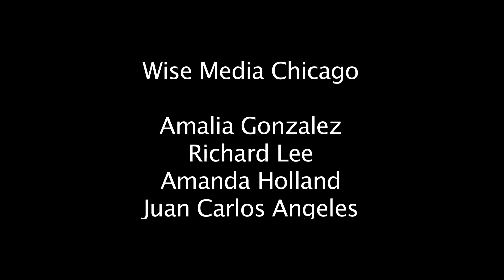"A Portrait of Female Desperation" | Red Carpet Interview | Chicago Comedy Film Festival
The 2nd Annual Chicago Comedy Film Festival Red Carpet series with Wise Media - Chicago. Festival took place November 2-4, 2012 at Depaul University-Loop Campus in Chicago.

Interview: "A Portrait of Female Desperation"